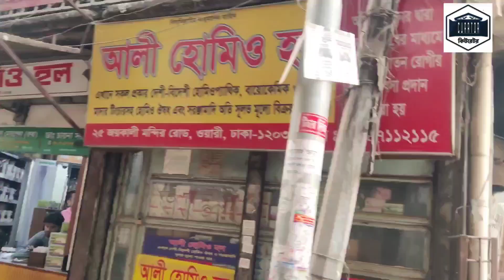বলধা গার্ডেন ll Baldha Garden ll Beautiful Bangladesh ll উপমহাদেশের দুর্লভ উদ্ভিদ উদ্যানll Vlog: 57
Balda Garden is a botanical garden which spans 3.15 acres of land located at Wari in the old part of the city of Dhaka, the capital of Bangladesh. It has a collection of 672 species of plants. The Balda Garden is now managed as a satellite unit of the National Botanical Garden by the Department of Forestry.

বলধা গার্ডেন এর আদ্যোপান্ত – ঐতিহাসিক স্থানসমূহ
বলধা গার্ডেন ঢাকার ওয়ারী এলাকায় অবস্থিত একটি উদ্ভিদ উদ্যান। এই উদ্যানে প্রচুর দূর্লভ প্রজাতির উদ্ভিদ রয়েছে। তদানীন্তন ঢাকা জেলা, বর্তমান গাজীপুর জেলার বলধার জমিদার নরেন্দ্রনারায়ণ রায় চৌধুরী ১৯০৯ খ্রিষ্টাব্দে বলধা গার্ডেনের সূচনা করেন। তিনি দুটি উদ্যান তৈরি করেন। প্রথম উদ্যানটির নাম রাখেন “সাইকী“। পরবর্তিতে তৈরি করা হয় দ্বিতীয় উদ্যান “সিবলী“। নরেন্দ্রনারায়ণ রায় চৌধুরীর মৃত্যুর পর কোনো এক সময়ে এ দুটি উদ্যানকে সম্মিলিতভাবে বলধা গার্ডেন নামে আখ্যায়িত করা হতে থাকে। ৩.৩৮ একর জায়গার উপর এই উদ্যান নির্মাণ করা হয়েছে। নরেন্দ্রনারায়ণ এখানে একটি পারিবারিক জাদুঘরও প্রতিষ্ঠা করেছিলেন।

বলধা গার্ডেন  ঢাকা শহরের ওয়ারী এলাকায় অবস্থিত একটি বোটানিক্যাল গার্ডেন। বাগানের দুটি অংশ বৃহত্তর সিবিলি (Cybele) ও ক্ষুদ্রতর সাইকি (Psyche)। প্রথমটি গ্রীকদেবীর নাম অনুযায়ী, আকার মোটামুটি আয়তাকার, উত্তরের অংশ কিছুটা কৌণিক, দৈর্ঘ্য ১৩৬ মিটার ও প্রস্থ ৭৬ মিটার। দ্বিতীয়টির অর্থ ‘মানস’, দৈর্ঘ্য ও প্রস্থে যথাক্রমে ১০০ ও ৪৫ মিটার। নরেন্দ্র নারায়ণ পৃথিবীর বিভিন্ন দেশ থেকে দুর্লভ প্রজাতির গাছপালা এনে বাগানটি ক্রমাগত সমৃদ্ধ করেছেন, কিন্তু তাঁর মৃত্যুর পর বাগানের উন্নয়ন সম্পূর্ণ বন্ধ হয়ে যায়। এই অবস্থা কিছুকাল  চলার পর ১৯৬২ সালে এটি সাবেক পূর্ব পাকিস্তান সরকারের কাছে হস্তান্তরিত হয় এবং বন বিভাগের ওপর সার্বিক ব্যবস্থাপনার দায়িত্ব বর্তায়। ১৯৭১ সালে বাংলাদেশের স্বাধীনতার পর বন বিভাগ নব-উদ্যোগে উদ্যানের উন্নয়ন শুরু করে, ফলে বাগানের হারানো গৌরব অনেকটা পুনঃপ্রতিষ্ঠিত হয়। অতঃপর দুটি নতুন গ্রীনহাউস নির্মাণসহ সর্বসাধারণের জন্য বাগানে আধুনিক সুযোগ-সুবিধাও গড়ে ওঠে। গভীর নলকূপের অত্যধিক ব্যবহারে শহরের পানির স্তর নেমে যাওয়ায় অন্যান্য পুকুরের মতো বাগানের বিখ্যাত শঙ্খনিধি পুকুরটিও শীতে শুকিয়ে যেত। অবশ্য বর্তমানে সমস্যার সমাধান করা হয়েছে। বলধা উদ্যান বর্তমানে জাতীয় বোটানিক্যাল গার্ডেনের একটি অংশ হিসেবে বন বিভাগের ব্যবস্থাধীন আছে।

উদ্যানের উদ্ভিদসম্ভার প্রধানত সাত ধরনের অর্কিড, ক্যাকটাস, গ্রীনহাউসের গাছপালা, জলজ উদ্ভিদ, গোলাপ, শিলালগ্ন প্রজাতি (rockery) ও দেয়ালের লতা, বৃক্ষশালা ও বিবিধ গাছগাছালি। সব মিলিয়ে এখানে আছে ৬৭২ প্রজাতির প্রায় ১৫,০০০টি নমুনা। অনেকগুলিই বিদেশী ও দুষ্প্রাপ্য। সম্ভবত বাংলাদেশের মধ্যে বলধায়ই আছে বিদেশী (অর্ধশতাধিক দেশের) প্রজাতির বৃহত্তম সংগ্রহ। কবি  রবীন্দ্রনাথ ঠাকুর বাগানটি পরিদর্শনে এসেছিলেন এবং জাপান থেকে সংগৃহীত Camelia japonica ফুলের অপূর্ব সৌন্দর্যে মুগ্ধ হয়ে তাঁর বিখ্যাত ‘ক্যামেলিয়া’ কবিতাটি রচনা করেন। বাগানের অন্যতম আর্কষণ ‘সেঞ্চুরি প্ল্যান্ট’, ফোটে শতবর্ষে একবার, ফুটেছিল কয়েক বছর আগে। বাওবাব (Adansonia digitata) গাছটিও ঐতিহাসিক মূল্যের। মধ্য-আফ্রিকার আদিবাসীরা মিশরের ফারাওদের অনেক আগে থেকেই এই গাছের খোঁড়লে মৃতদেহ রেখে মমি বানাত।

সিবিলি অংশের বৃহৎ সূর্যঘড়ি (sun-dial) রৌদ্রোজ্জতল দিনে সঠিক সময় নির্দেশ করে এবং এখনও সকলের, বিশেষত কিশোরদের জন্য অত্যন্ত আকর্ষণীয় একটি প্রদর্শনদ্রব্য হয়ে আছে। বাগানের ফুলের শোভা দেখার জন্য আছে ‘আনন্দভবন’ (Joy House) নামের একটি বিশ্রামঘর তথা অ্যাম্ফিথিয়েটার। এখানে অনেক বিখ্যাত ব্যক্তি এসেছেন এবং রবীন্দ্রনাথও এখানে বসেই ‘ক্যামেলিয়া’ কবিতাটি রচনা করেছিলেন। সাইকি অঞ্চলের পদ্মপুকুরে আছে আমাদের জাতীয় ফুল সাদা শাপলাসহ (Nymphaea noucheli) নানা আকর্ষণীয় জলজ প্রজাতি। সিবিলি অংশের গোলাপ বাগান নানাজাতের গোলাপের সমৃদ্ধ সংগ্রহের জন্য গোটা উপমহাদেশে বিখ্যাত। দুটি গ্রীনহাউসের একটিতে আছে বহু প্রজাতির অর্কিড, কচুজাতীয় ঔষধি ও ছায়াপছন্দ গাছপালা। নিসর্গী ও দর্শকদের জন্য এটি একটি অত্যন্ত আকর্ষণীয় স্থান এবং উপমহাদেশের এতদঞ্চলের ফুলের শোভা  উপভোগের অন্যতম প্রখ্যাত ও ঐতিহাসিক উদ্যান।

বলধা গার্ডেন
সাধারণ তথ্য

ধরন উদ্ভিদ উদ্যান
অবস্থান ওয়ারী, ঢাকা, বাংলাদেশ
স্থানাঙ্ক ২৩°৪৩′০৬″ উত্তর ৯০°২৫′০৪″ পূর্ব
আয়তন ৩.১৫ একর (১২,৭০০ মি২)
নির্মিত ১৯০৯
পরিচালিত পরিবেশ ও বন অধিদপ্তর বাংলাদেশ
খোলা সারা বছর
অবস্থা সর্বজনীন
ভ্রমণ বিষয়ক তথ্য সমূহ

প্রতিদিনই সকাল ৮ টা থেকে বিকেল ৫ টা পর্যন্ত বলধা গার্ডেন পরিদর্শনের জন্য খোলা থাকে। প্রতিদিন দুপুর ১২ টা থেকে ২ টা পর্যন্ত মধ্যাহ্ন বিরতির জন্য বলধা গার্ডেন বন্ধ থাকে।

ঢাকার যেকোন জায়গা থেকে যাত্রাবাড়ী গামী বাসে চড়ে রাজধানী সুপার মার্কেটের সামনে নেমে হাটখোলা রোড দিয়ে মিনিট পাঁচেক হাঁটলে বলধা গার্ডেনের দেখা মিলবে। এছাড়া বাসে করে গুলিস্থান এসে সেখান থেকে ৩০ থেকে ৪০ টাকা রিকশা ভাড়ায় সরাসরি বলধা গার্ডেন যেতে পারবেন।

কার্জন হল এর আদ্যোপান্ত – ঐতিহাসিক স্